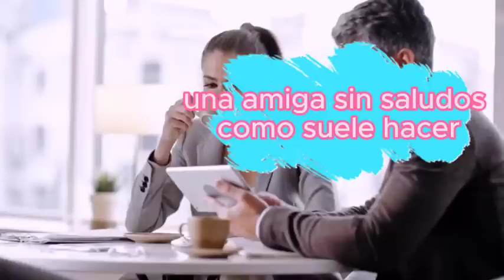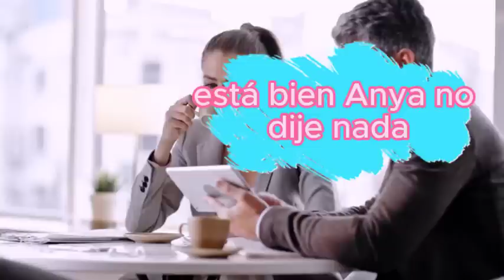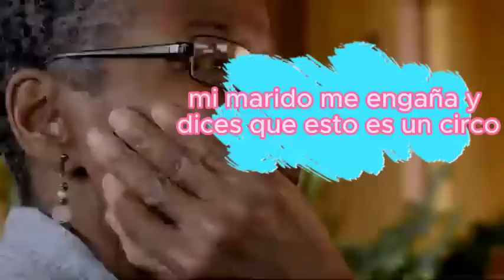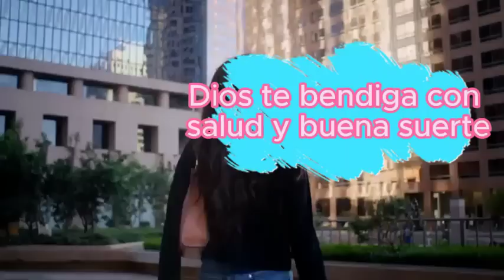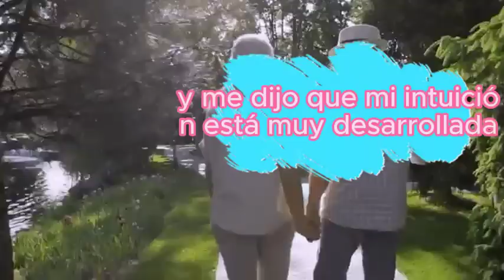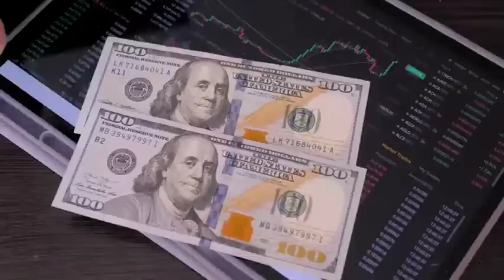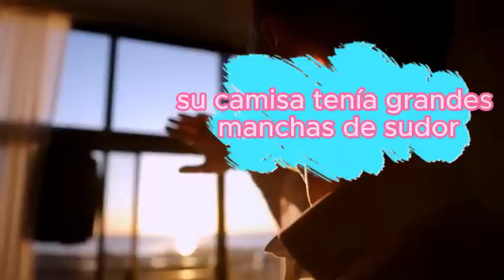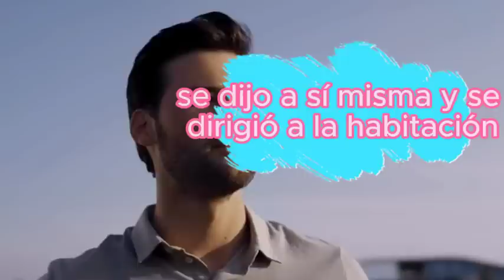Empaca tus cosas y ve con tu mamá. Anya tuvo noticias de su marido, que volvió a casa con su amante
Empaca tus cosas y ve con tu mamá. Anya tuvo noticias de su marido, que volvió a casa con su joven amante.
Anya estaba ordenando los platos y mirándolos atentamente. Otro plato se cayó. Lo dejó a un lado para tirarlo más tarde. En 15 minutos terminó y miró a su alrededor. ¿Que más puedo hacer? Ella habló en voz baja por costumbre. Este hábito lo desarrolló ella hace dos años. Su marido rara vez se quedaba en casa. Trabajaba todo el tiempo y luego trabajaba en otro lugar. Anya estaba muy triste por estar sola en casa. Y todo el tiempo se quejaba con su marido de que estaba cansada de estar sola. Ella pensó que él volvería a casa de vez en cuando antes. Pero Sasha resolvió los problemas de otra manera. Le dio a Anya un gatito. Bueno, eso también ayudó. Desde entonces, Anya se ha acostumbrado a hablar con los animales como si fueran humanos. Hace medio año, el gato murió repentinamente. Anya estaba muy triste. Pero el otro hermano no quiso. Para ella, el ratoncito era un niño. No se puede reemplazar a un niño muerto por otro.